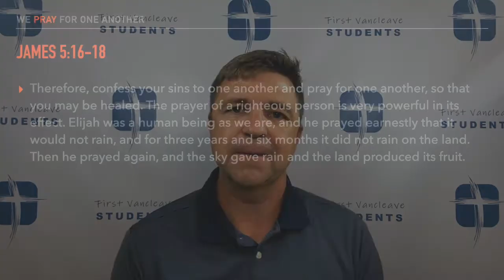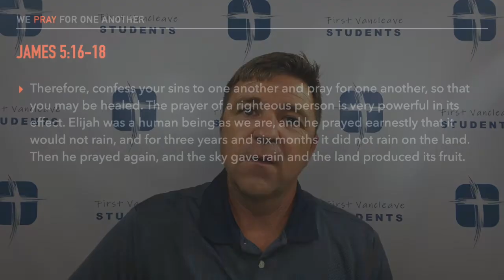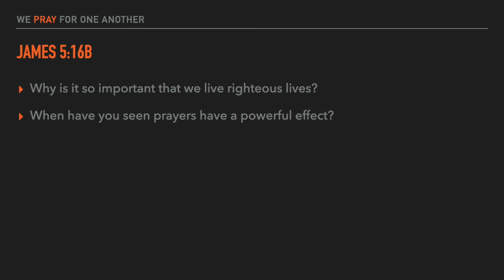Daily Devotional for 8/7/20 on Being Joined Together in Prayer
In today's Daily Devotional, Bro. Brent finishes our week in James explaining James' example of a man who prayed with faith and how we too should do the same. This devotional has been adapted from Lifeway's Bible Studies for Life Daily Discipleship Guide for Students.